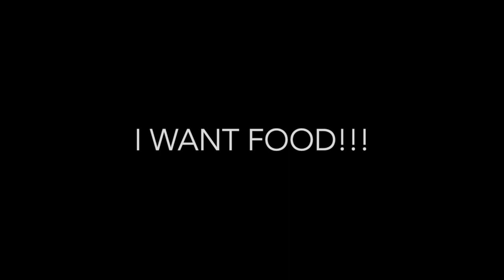The Cutest Husky Puppy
He is our 5 month old Siberian Husky Puppy and this is his first of hopefully many episodes that will cover his life journey. We hope everyone enjoys our content, so please let us know what we can do to make our channel better.

IF YOU WANT TO SEND SOMETHING:
Bentley
4283 Express Lane
Suite 6257-775